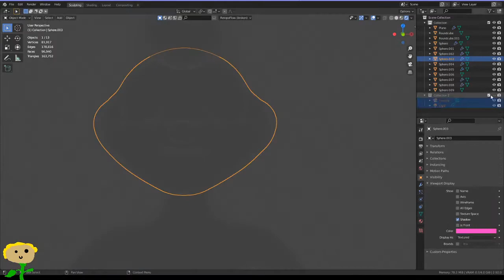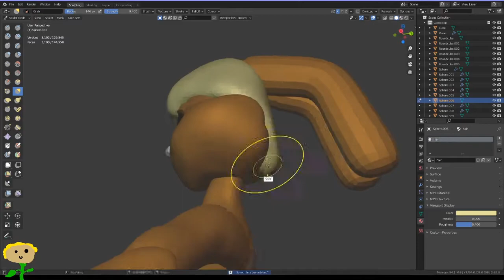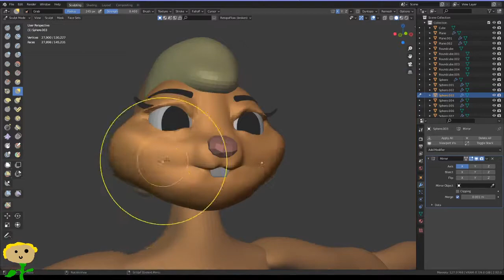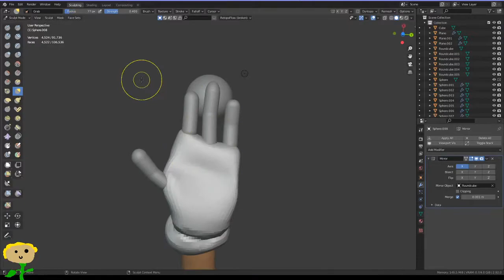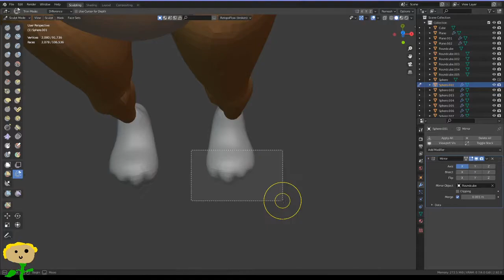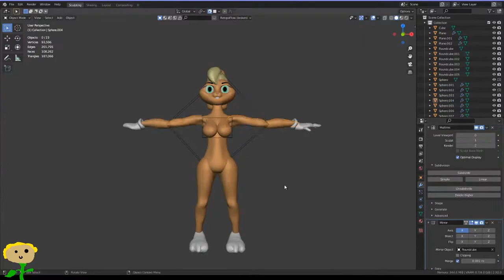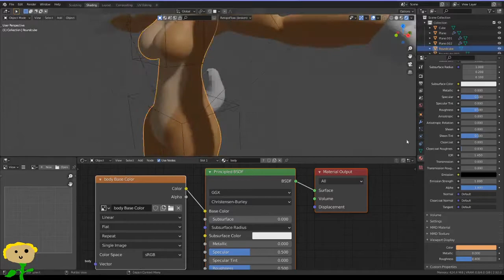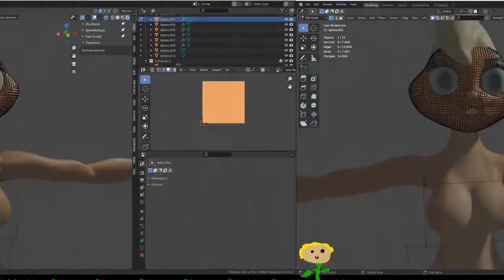spe3D - lola bunny (unfinished)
Sadly im not finishing this anymore